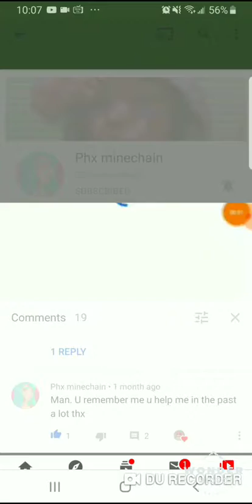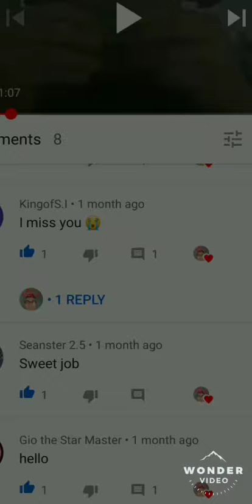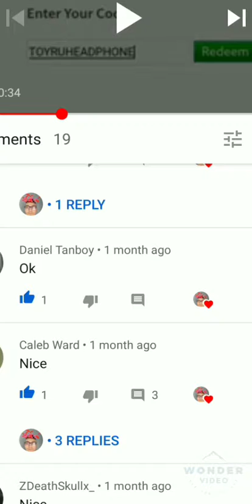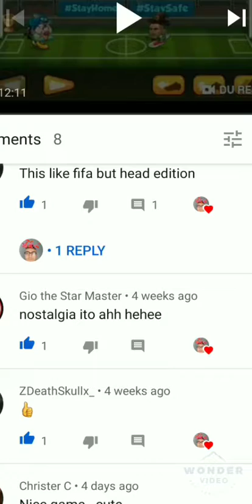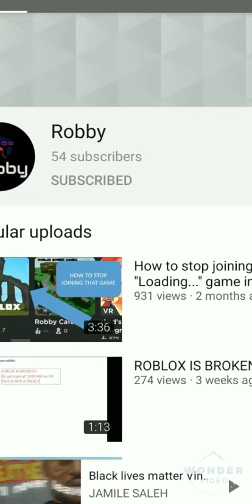Friday shout out time to these people 📢